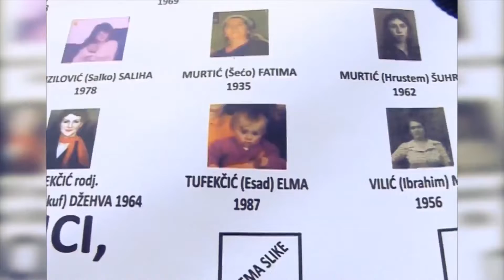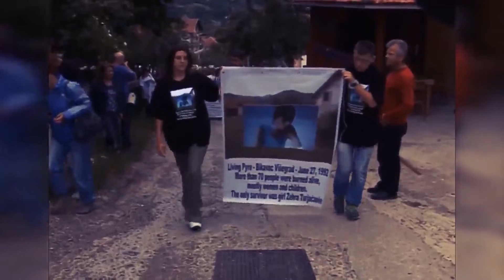TRI DECENIJE SJEĆANJA NA PAKAO U VIŠEGRADU: DAN KAD SU ZLOČINCI NA BIKAVCU ZAPALILI 60 NEVINIH DUŠA